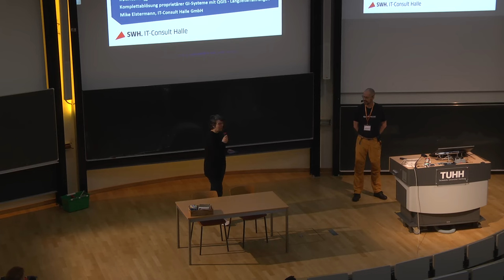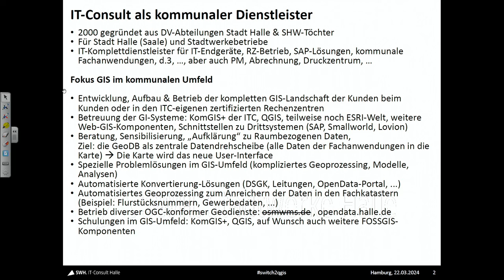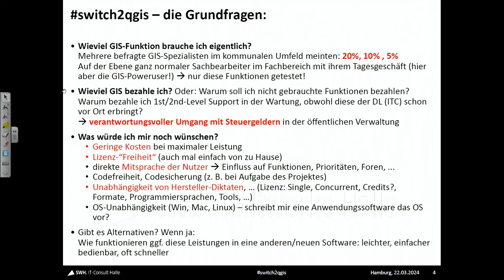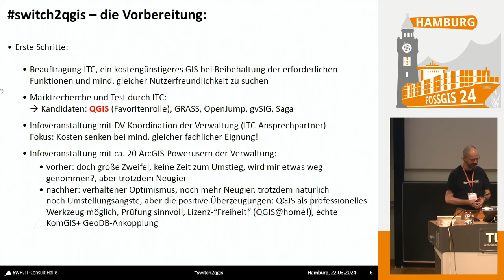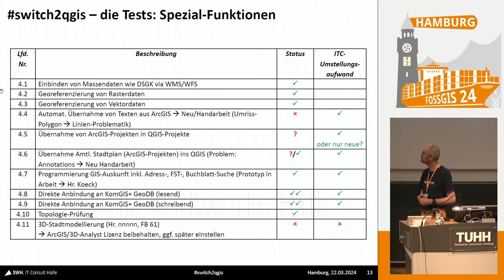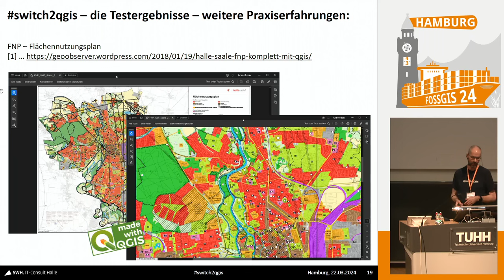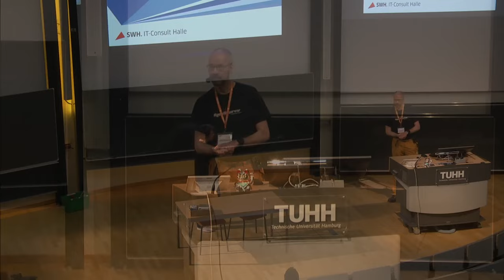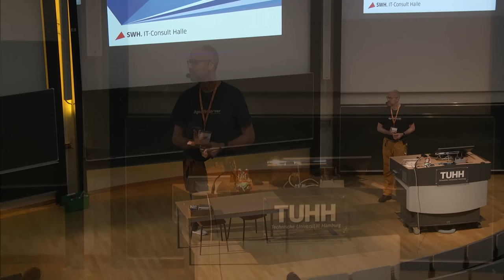FOSSGIS 2024 switch2qgis: Komplettablösung proprietärer GI-Systeme mit QGIS - Langzeiterfahrungen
Der Vortrag beschreibt den kompletten Übergang der Ablösung von seit mehr als 20 Jahren etablierten proprietären GI-Systeme und der Geodatenbanken des Marktführers durch den vollständigen Ersatz durch OSS, insbesondere das freie QGIS in der Stadtverwaltung Halle (Saale) und die langjährigen Erfahrungen mit dieser Umstellung.

Schwerpunkte bilden Vorbereitung, Einführung bei Testnutzern, Testszenarien, Produktivsetzung und Langzeiterfahrungen nach nunmehr fünf Jahren Produktiveinsatz. Einschätzungen zu potenziellen und realen Einsparungen sowie der Nutzerfeedback aus der Verwaltung mit ca. 3000 Mitarbeitern bei ca. 150 GIS-Powerusern ergänzen den Vortrag.

Mike Elstermann